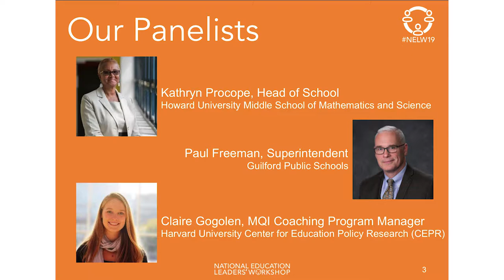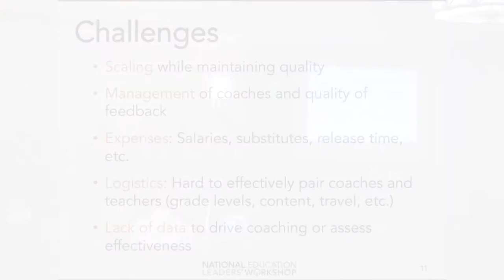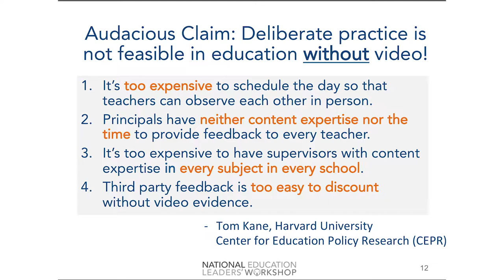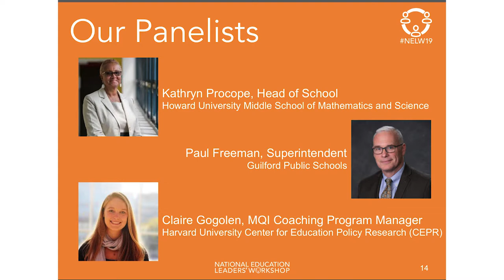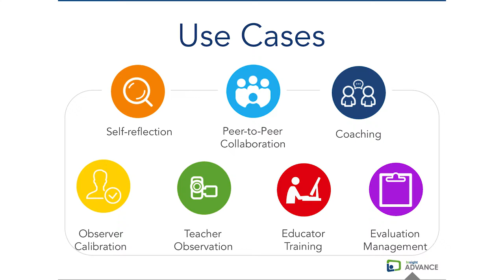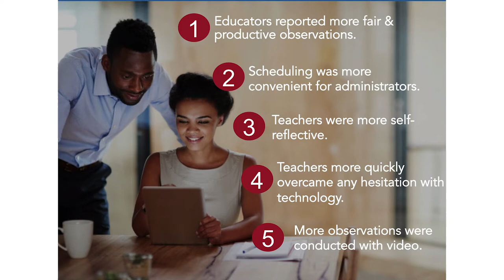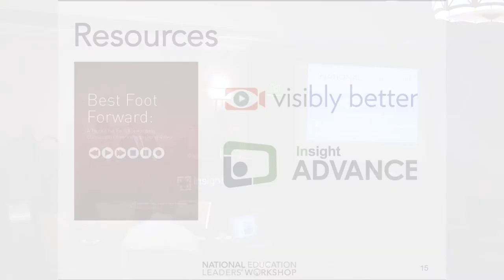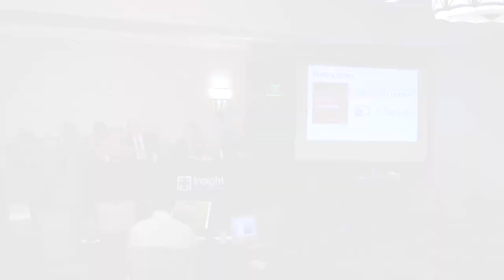Utilizing Video for Reflection and Collaborative Coaching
Listen to four educators discuss the various ways they are improving their educators with video.

Featuring: Dr. Michael Moody founder of Insight ADVANCE, Claire Gogolen program manager at Harvard University Center for Education and Research, Paul Freeman superintendent of Guilford Public Schools and Kathryn Procope, head of school at Howard University Middle School